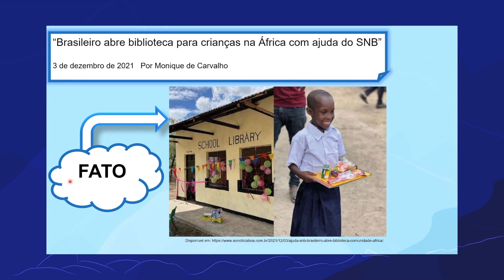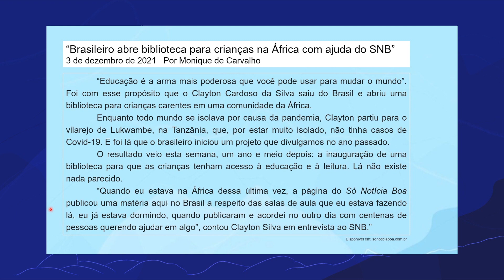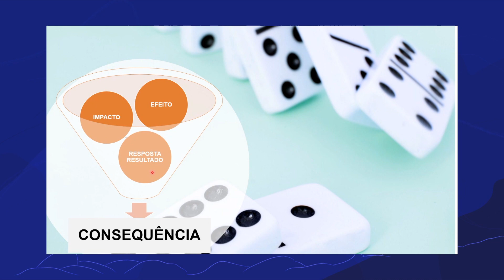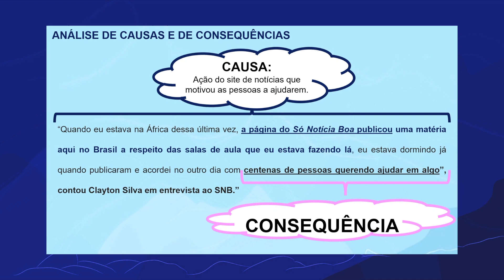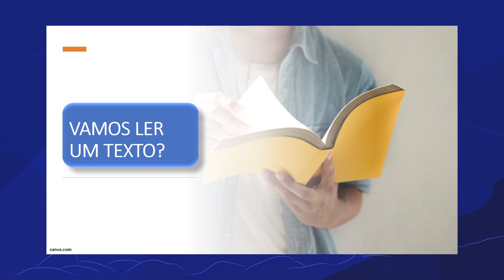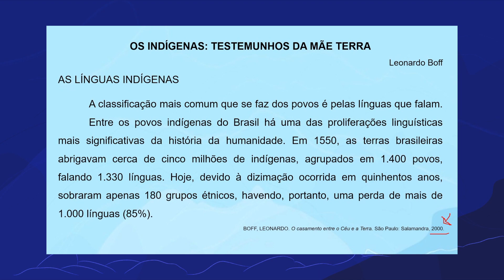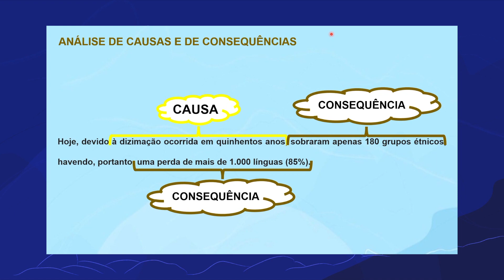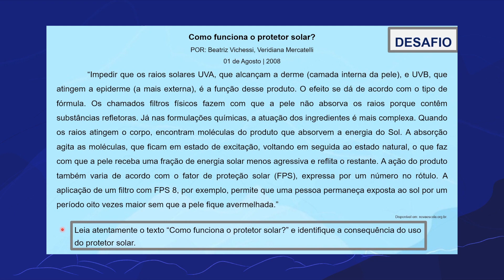O fato no texto: das causas às consequências! | Rioeduca na TV – Língua Portuguesa - 9º Ano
A professora Diana Ribeiro apresenta a aula O fato no texto: das causas às consequências!.
Habilidades trabalhadas: Identificar as relações de causa e consequência, dentre outras  relações textuais.